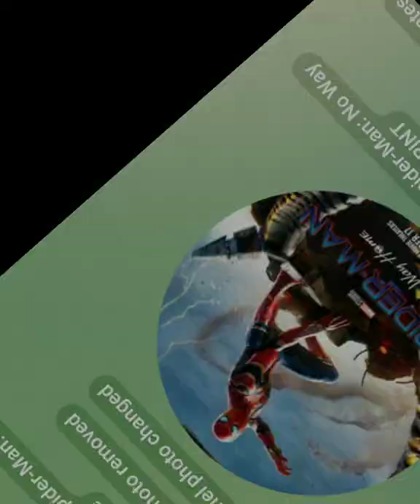Mysterio in Spider-Man: No Way Home?? | Foximilan Cinema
doctor strange 2 trailer breakdown

doctor strange 2 trailer reaction

doctor strange multiverse of madness trailer dr strange multiverse of madness

dr strange multiverse madness

dr strange multiverse of madness breakdown

Doctor strange in the multiverse of madness trailer
Doctor strange in the multiverse of madness trailer in hindi Doctor strange in the